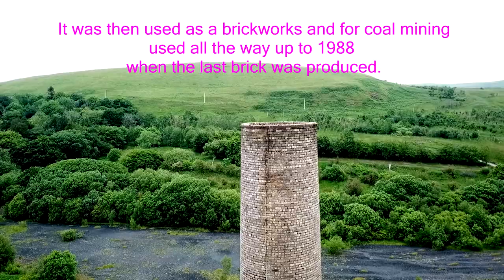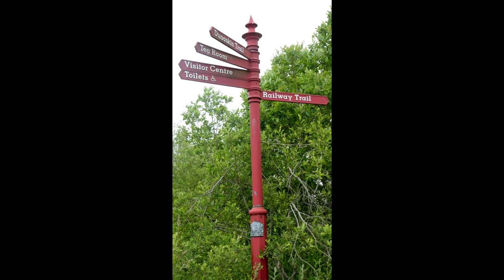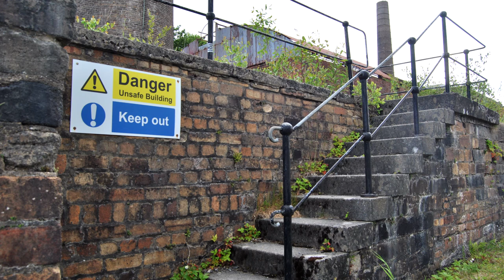Doon valley railway June 2021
The Scottish Industrial Railway Centre is an industrial heritage museum operated by the Ayrshire Railway Preservation Group.
The centre owns a number of standard gauge steam locomotives and diesel locomotives as well as some narrow gauge items and an extensive collection of photographs.
Once again for British industry, a Tory government has flattered to deceive.